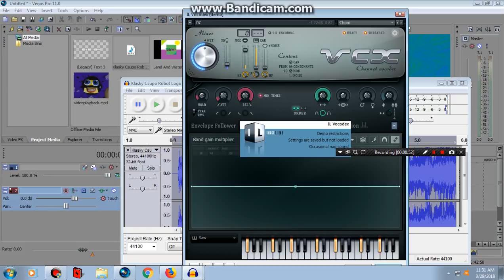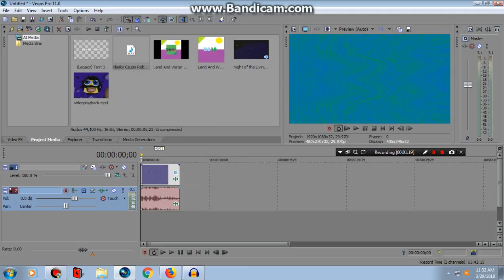How To Make X Isn't Working, Again 2.0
Part Of The Celebration Of Holy Week Special.
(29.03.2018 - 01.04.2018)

and all the D219 logos
are only the things from me!